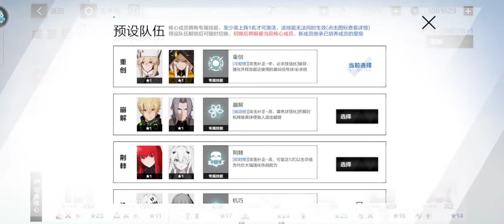A New Divide Event - Virtual Horizon